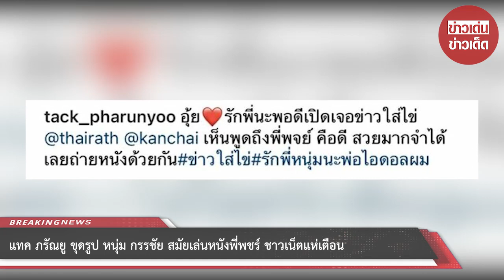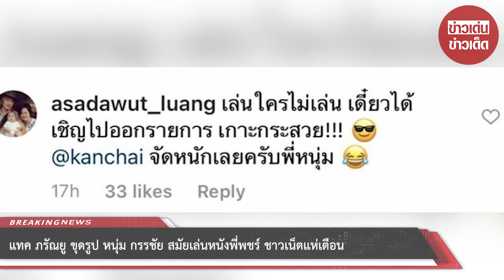แทค ภรัณยู ขุดรูป หนุ่ม กรรชัย สมัยเล่นหนังพี่พชร์ ชาวเน็ตแห่เตือน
ขอบคุณ IG : tack_pharunyoo